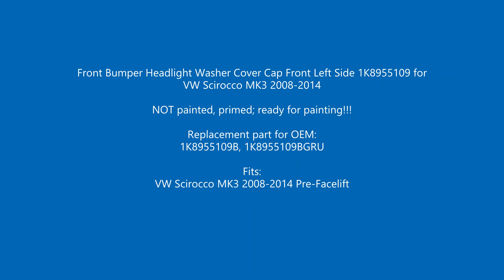BSP1018-1 Headlight Washer Cover Cap Left 1K8955109 for VW Scirocco 2008-2014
Front Bumper Headlight Washer Cover Cap Front Left Side 1K8955109 for VW Scirocco MK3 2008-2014

NOT painted, primed; ready for painting!!!

Replacement part for OEM:
1K8955109B, 1K8955109BGRU

Fits:
VW Scirocco MK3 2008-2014 Pre-Facelift